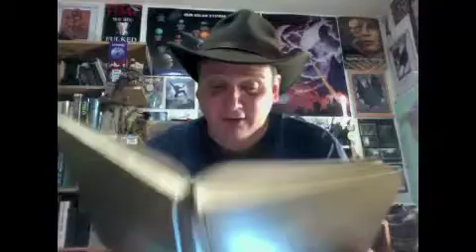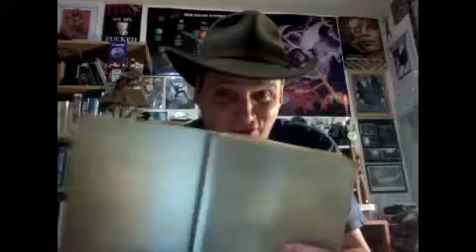The "It Came To Pass" Drinking Game -- Helaman 10:14-